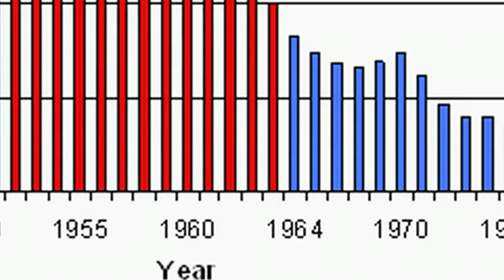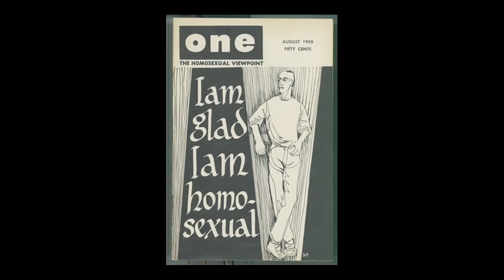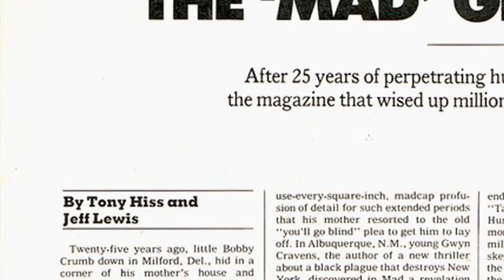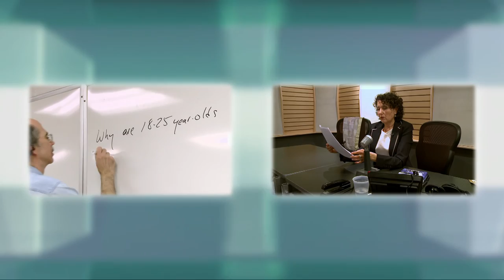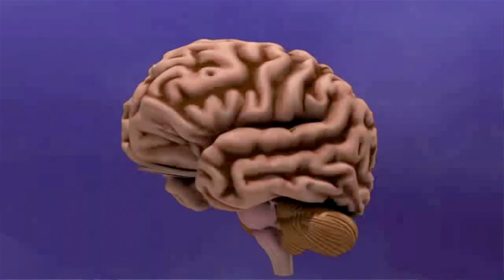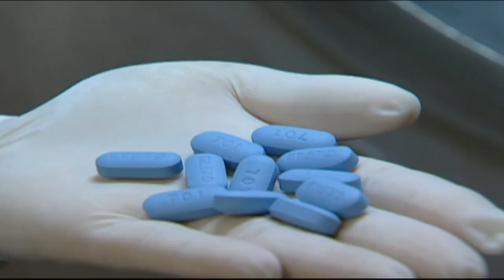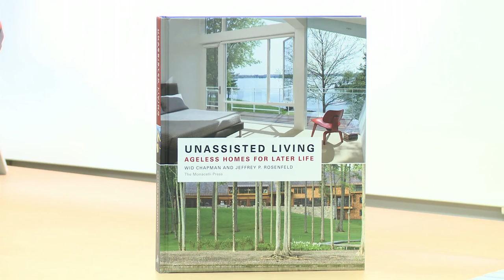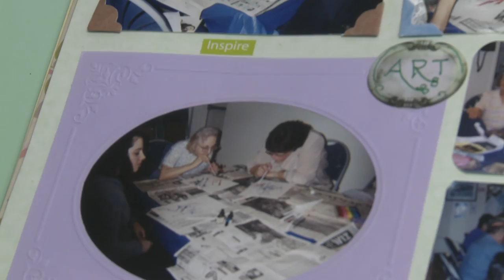CUNY TV Special: Baby Boomers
Host Donna Hanover leads a roundtable discussion about how boomers affect society

Lisa Beth Kovetz looks back at the sixties and seventies..with interviews and historical footage

Mike Gilliam explores the aging brain and how to keep it healthy

Tinabeth Pina discusses baby boomer second careers

Andrew Falzon looks at how and where baby boomers will choose to live.